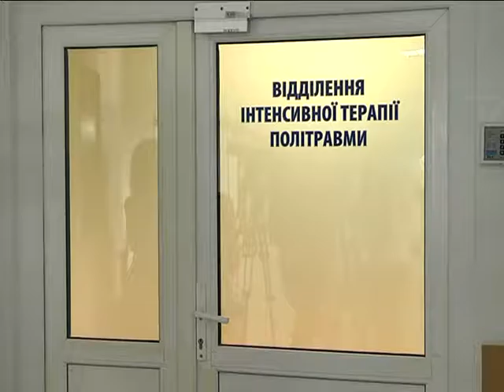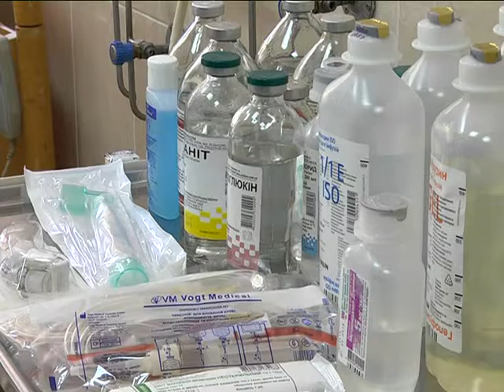Бойца с осколком в сердце перевезут в Киев на операцию